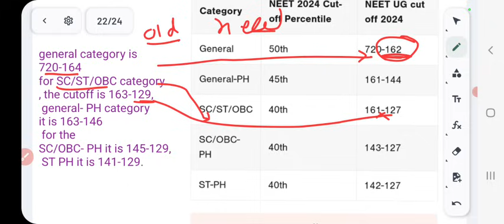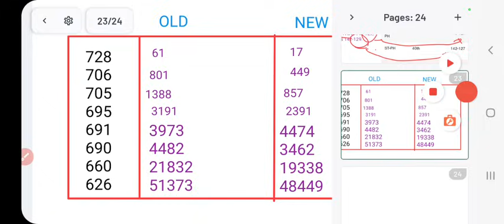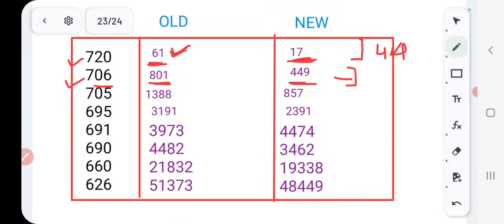NEET 2024 Revised Result Analysis|NEET 2024 Expected Cutoff Gujarat|Gujarat Rank ક્યારે આવશે?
આ વીડિયોમાં તમને લોકોને ધોરણ 12 પછી revised પરિણામ આવ્યું તેનું analysis  અને expected cutoff શું રહેશે તેની સંપૂર્ણ માહિતી આપવામાં આવી છે તમારો ગુજરાત રેન્ક ક્યારે આવશે તેની પણ માહિતી આપવામાં આવી છે. તો આ વીડિયોને શરૂથી લઈને અંત સુધી જુઓ અને આવી જ માહિતી માટે ચેનલ લાઈક શેર અને સબસ્ક્રાઇબ કરવાનું ના ભૂલશો.

👉મેડિકલ માટે PAID COUNSELING માં જોડાવા માટે નીચેના નંબર પર કોઈ પણ WHATSAPP માં મેસેજ કરશો...(only whatsapp msg )

👉👉 ધોરણ 12 પછી કોઈપણ ક્ષેત્રના એડમિશન અને શિષ્યવૃત્તિ તથા કોલેજ ની માહિતી માટે પણ આ ચેનલ સબસ્ક્રાઇબ કરી લેશો

mbbs admission
medical admission
gmers medical college cutoff 2023-24
mbbs admission
medical admission
medical admission process in
gujarat mbbs cutoff 2024
gujarat mbbs college expected cut off 2024
gujarat medical college cut off 2024
neet ug gujarat 2024
gmers medical college 2024
gmers college cutoff gujarat 2024
gujarat medical admission 2024
gujarat mbbs admission 2024
mbbs admission 2024 gujarat
mbbs cut off 2023-24
medical college admission gujarat